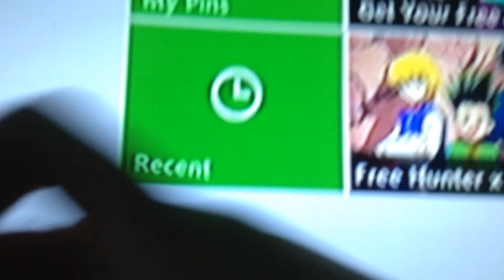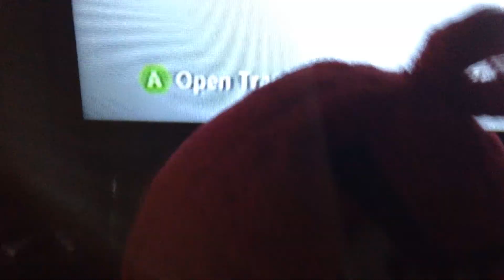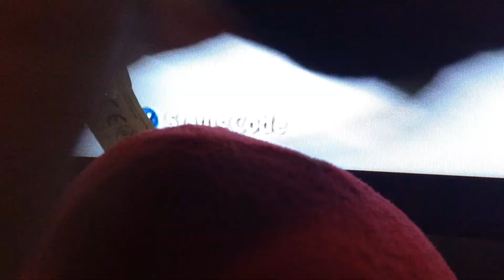12-23-14 (Unseen Angry Bird Footage)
Tuesday, December 23, 2014, 9:10 PM
Mysterious...